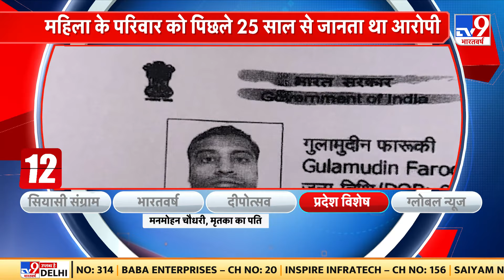Punjab Breaking News: पाकिस्तान की साजिश, BSF ने की नाकाम | Punjab Police | CRPF